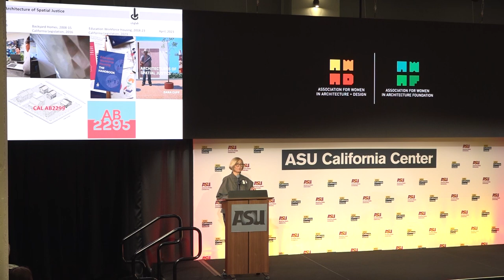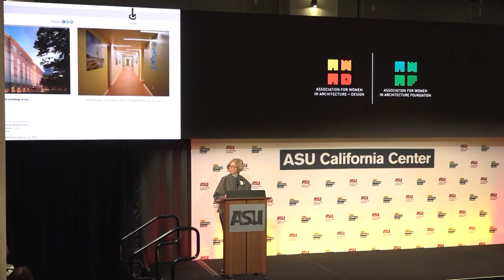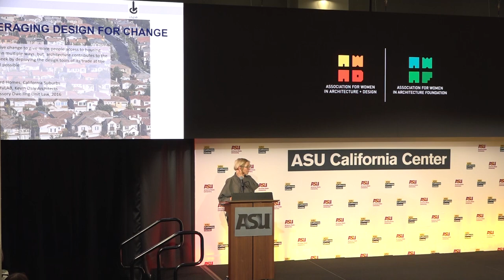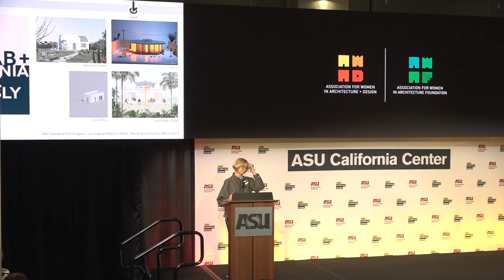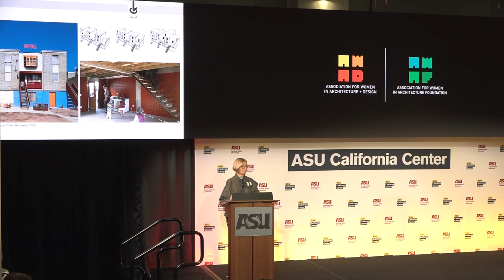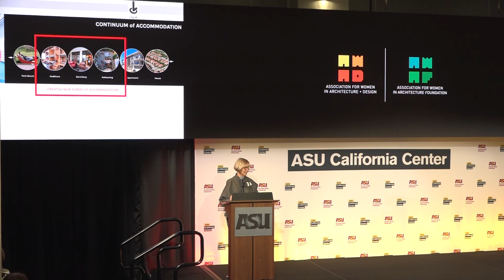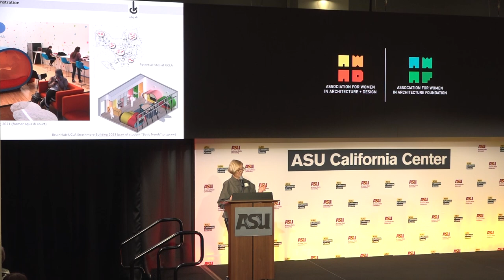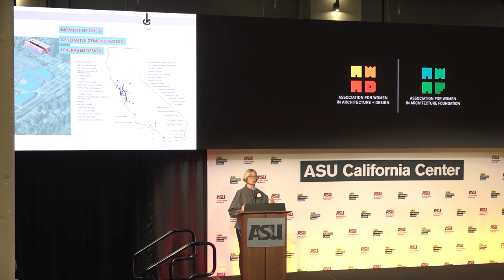AWA+D Symposium 2023: Morning Keynote Speaker - Dana Cuff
Dana Cuff
Director, cityLAB at UCLA
Professor, Architecture and Urban Design
Core Faculty, Urban Humanities Initiative

Keynote Topic:
"Transitions: Architectures of Spatial Justice”

Dana is a professor, author, and practitioner in architecture. Her work focuses on affordable housing, modernism, suburban studies, the politics of place, and the spatial implications of new computer technologies. Cuff's research on postwar urbanism was published in a book titled The Provisional City (MIT 2000), she edited Fast Forward Urbanism with Roger Sherman (Princeton Architectural Press 2011), co-authored Urban Humanities: New Practices for Reimagining the City with her colleagues from the Urban Humanities Initiative (MIT 2020), and she recently authored Architectures of Spatial Justice (MIT 2023).

She founded cityLAB in 2006, and has since concentrated her efforts around issues of spatial justice in the emerging metropolis.

Dana is widely published, the recipient of numerous fellowships, and lectures internationally. Three recent awards describe the arc of her career: Women in Architecture Activist of the Year (2019, Architectural Record), Researcher of the Year (2019, Architectural Research Centers Consortium), and Educator of the Year (2020, AIALA). (Photo Credit: Emelie Asplund; Book cover image by Jay Lynn Gomez)